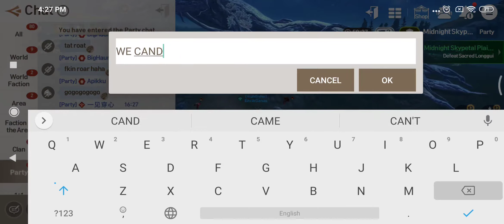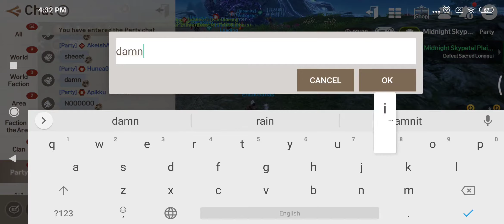Blade & Soul Revolution - Heroic Midnight Skypetal Part 4